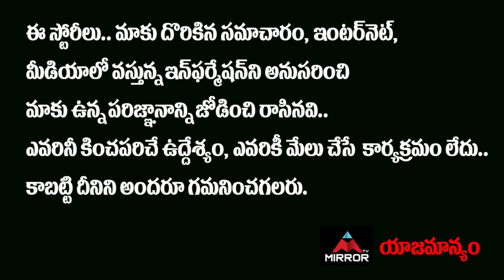Chalasani Srinivasa Rao About AP Local Body Election | Telugu Exclusive Interviews | Mirror TV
Chalasani Srinivasa Rao About AP Local Body Election

Telugu Exclusive Interviews

Mirror TV